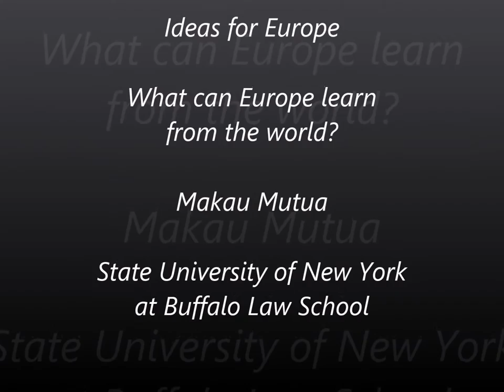Makau Mutua - Ideas for Europe